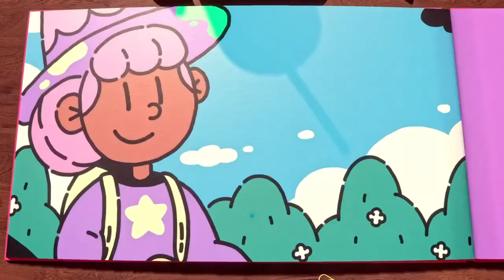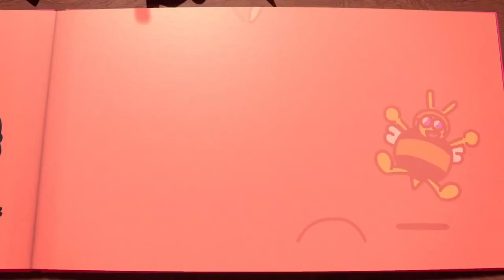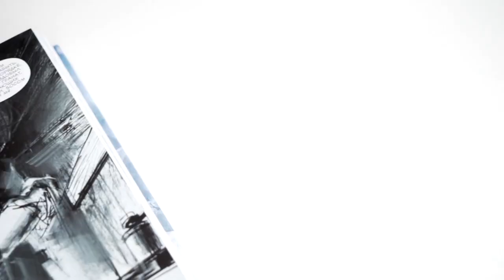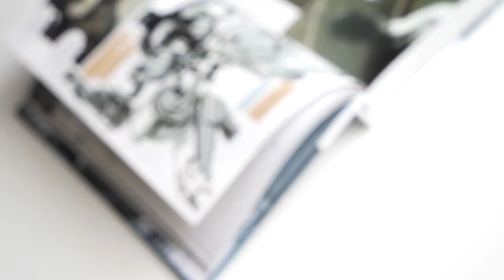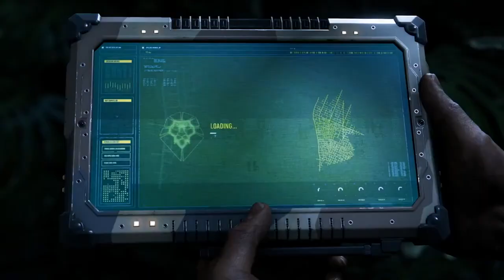УНИЖЕНИЕ XBOX | PLAYSTATION Showcase 2023 - Обзор / Новые игры на ПК и PS5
24 мая состоялась долгожданная презентация от Сони - Playstation 5 showcase 2023.
нам показали такие игры, как Spider-Man 2, Metal Gear Solid 3, Alan Wake 2, Final Fantasy 16 и многие другие игры на пк и ps5, которые выйдут уже совсем скоро! Это новые игры 2023 и 2024 года для пк! Данный ролик - мой обзор и полный разбор презентации от sony! Поговорим про то, какие игры от сони нам показали, и выясним кто победил! Sony или Xbox!

СОНИ ПОБЕДА | ПРЕЗЕНТАЦИЯ PLAYSTATION 2023 - Обзор / Игры PS5 - Spider-Man 2, Metal Gear Solid 3